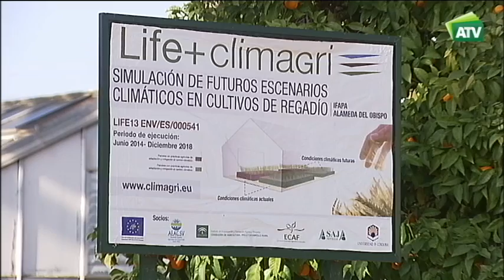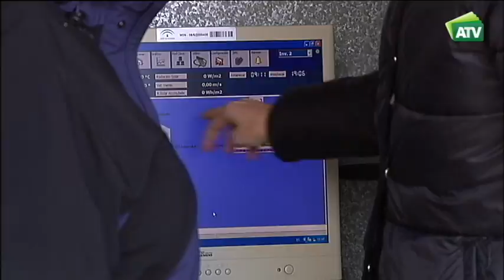La agricultura andaluza se adapta al cambio climático: estudios científicos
Reducir las emisiones de gases de efecto invernadero y aumentar la capacidad del suelo como sumidero de carbono son los grandes desafíos de la agricultura andaluza del siglo XXI.
Un grupo de investigadores trabaja en el proyecto europeo LIFE Climagri, orientado a la mitigación y adaptación de la agricultura al cambio climático, en el Centro de Investigación y Formación Agraria Alameda del Obispo (Córdoba). En el invernadero se realizan estudios de impacto de este fenómeno sobre las cosechas de maíz, almendro y olivar, los principales cultivos de regadío de los países de la cuenca mediterránea. Con estos datos los expertos aconsejan adelantar la fecha de siembra, usar ciclos más cortos y mejorar la eficiencia en el uso del agua.
El proyecto ha definido un decálogo de buenas prácticas basadas en la agricultura de conservación. Este decálogo se aplica en la finca experimental del Campus de Rabanales de la Universidad de Córdoba. La finca La Parrilla en Fuente Palmera (Córdoba) tiene una orografía adecuada para aplicar técnicas conservacionistas. Científicos y agricultores están demostrando que la agricultura de conservación incrementa la captura de carbono en el suelo, una práctica que la futura ley andaluza de cambio climático espera impulsar para cumplir con los compromisos adquiridos en la cumbre del clima de París.
Intervenciones: Ignacio Lorite (Coordinador del Área de Agricultura y Medio Ambiente del IFAPA (Córdoba), Rosa Carbonell (Investigadora del IFAPA (Córdoba), Rafael Calleja (Propietario de la finca “La Parrilla”), Emilio González Sánchez (Director de la Asociación Española de Agricultura de Conservación), José Fernando Robles (Asaja Sevilla),

Programa Espacio Protegido 775.  Emisión  7  de febrero  de 2018. Andalucía Televisión
Canal Sur a la carta:

Realizadora: Sol Varela
Producción: Inmaculada Villalba
Redactor/a: María José Gómez-Biedma
 Ayudante de realización: Sol Varela
Operador de cámara: Abraham Sánchez
Montaje: Cristina Tabuenca
Documentación: Pilar de la Torre

07/02/2018